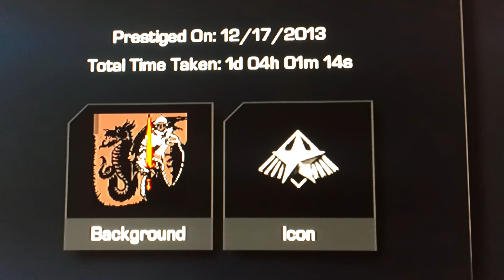Ghosts PRESTIEGE INFO FACT